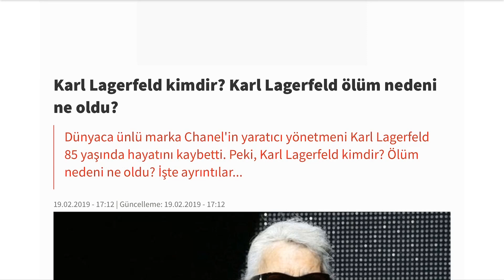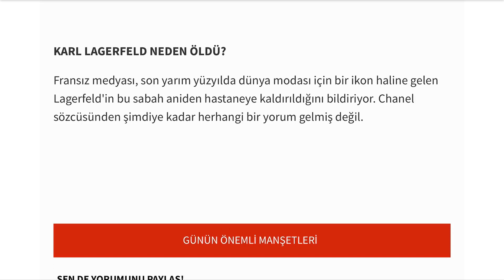Karl Lagerfeld kimdir? Karl Lagerfeld neden öldü?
Dünyaca ünlü marka Chanel'in yaratıcı yönetmeni Karl Lagerfeld 85 yaşında hayatını kaybetti. Peki, Karl Lagerfeld kimdir? Ölüm nedeni ne oldu? İşte ayrıntılar...